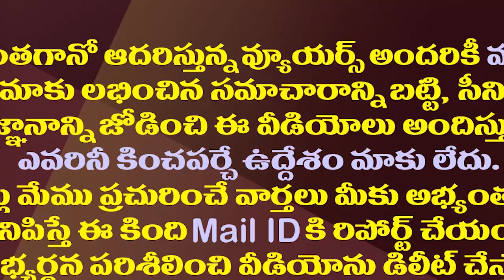లోకేష్ పాదయాత్ర రోజే చింతకాయల విజయ్ కు సీఐడీ షాక్| CID Issues 41A Notices To TDP Chintakayala Vijay